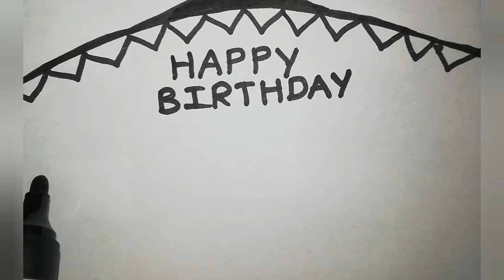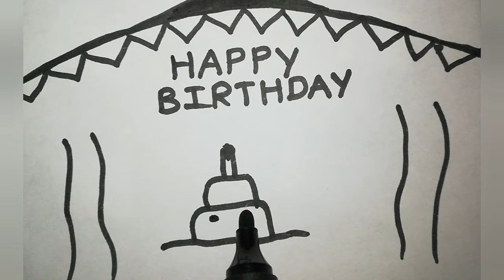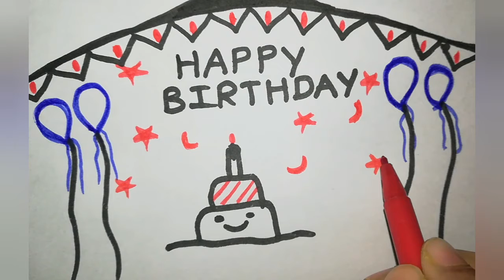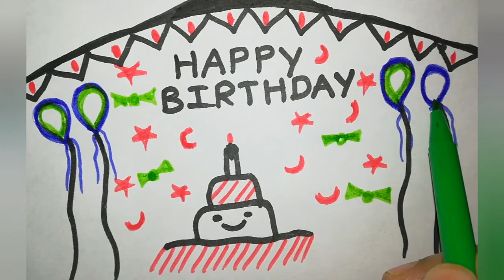How to draw happy birthday card /home hobbies